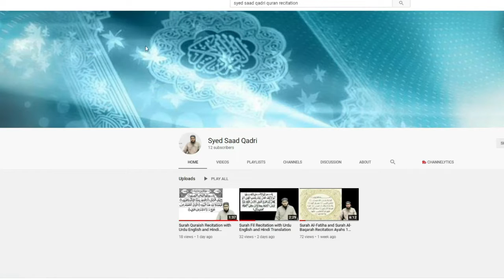Kya Jannati Mard Zevar pehneinge | Will men wear jewelry in Jannah